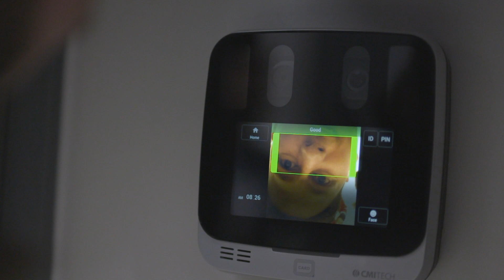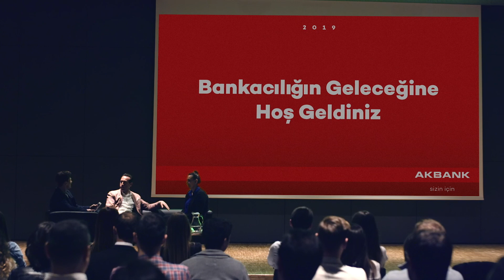Bankacılığın geleceğini keşfetmeye hazır mısın?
Geleceği bugüne getiren teknolojileri ve sosyal alanlarıyla Akbank Bankacılık Merkezi, Veri Merkezi ve Akbank Sosyal yükseliyor; tüm Akbank ailesi, daha fazla müşteri memnuniyeti için var gücüyle çalışıyor!